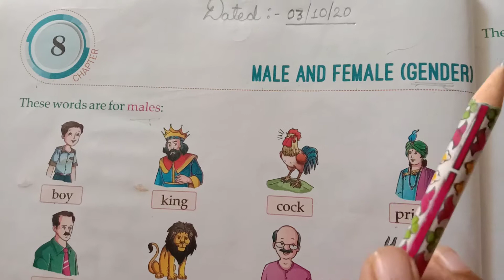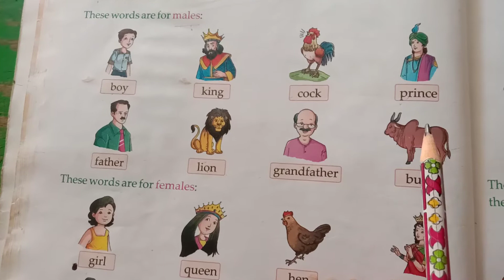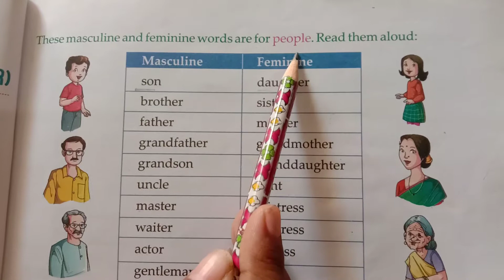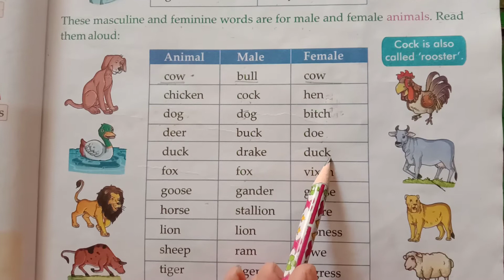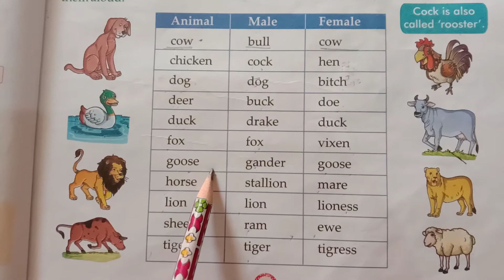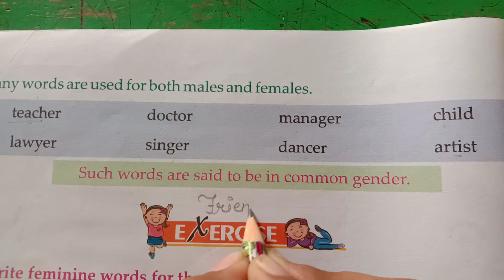Class- 1st,Sub -English grammar